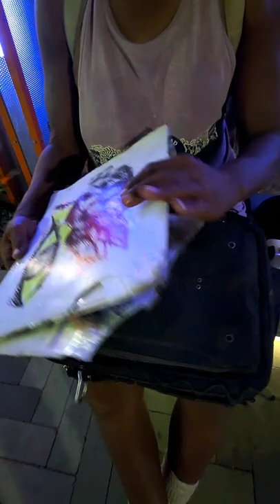"True Story" Homeless abstract artist addicted to gambling